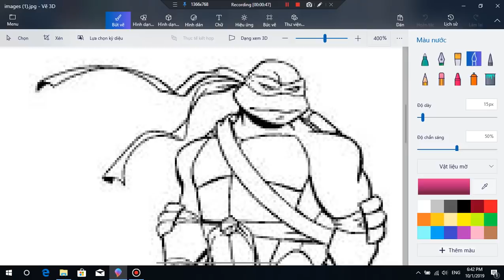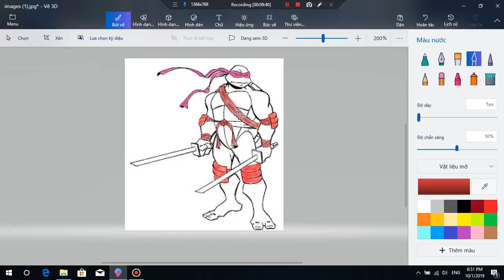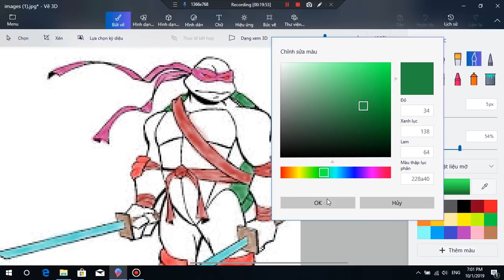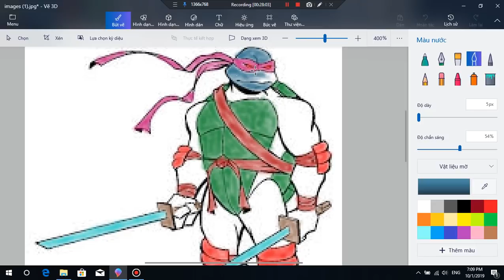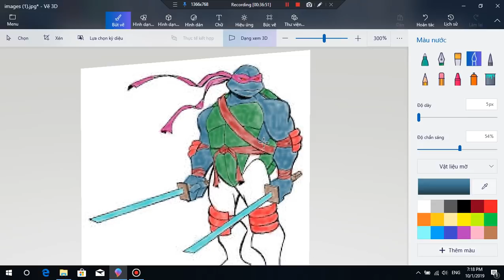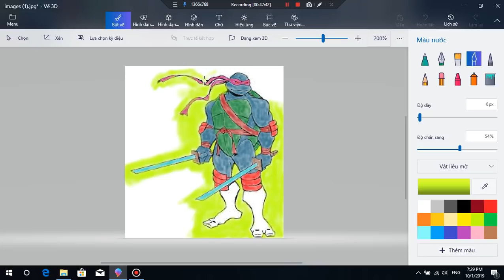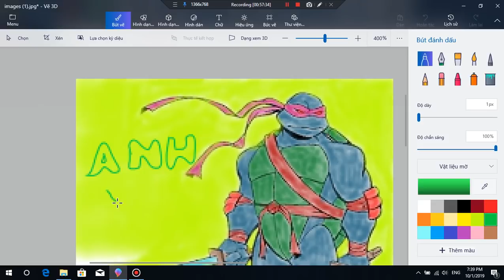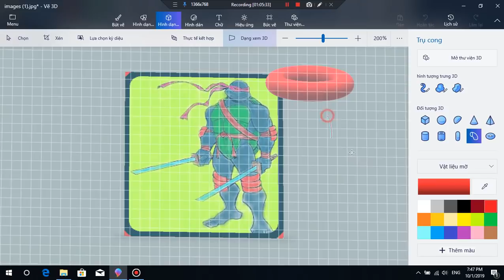Simple Card Tricks - huong dan to ninja rua song kiem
huong dan to ninja rua song kiem